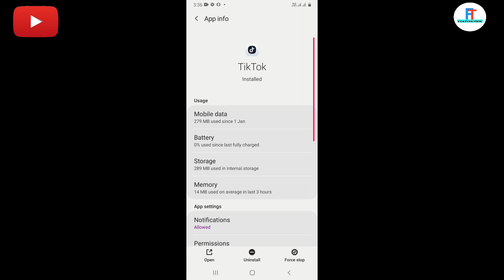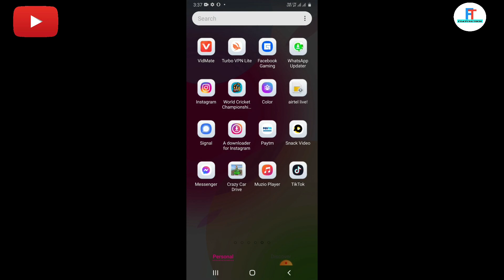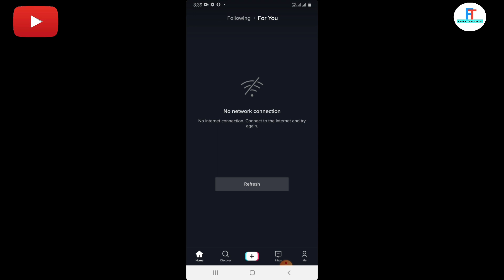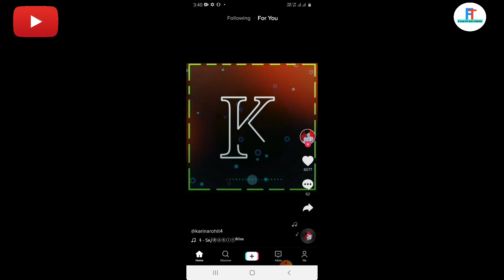Tik Tok Open Kare Without VPN 2021 | Tik Tok No Network Connection All Problem Solve || TikTok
Tik Tok Open Kare Without VPN 2021 | Tik Tok Network All Problem Solve | Unban Tik Tok For India

video about

doston Mera is video mein bataya Hai Ki Kaise aap apne phone mein Tik Tok ko without VPN Chala sakte hain ismein kaun si setting karni padti hai hai vah bhi Maine is video mein bataya hai aap bhi India mein Tiktok Chala sakte hain aur video dekh sakte hain.

Your Questions

tik tok no network connection problem
tik tok no network
tiktok open kaise kare
tiktok india mai kaise chalaye
tiktok kaise chalaye
tiktok open tricks
vpn se tiktok kaise chalaye
tiktok open karne ka tarika
tiktok chalaye
ban tiktok kaise chalaye
tiktok india ko kaise chalaye
why tiktok is not open
no internet connection problem solve
ab chalao tiktok india mai bhi
tiktok ab india mai kaise chalaye
tiktok chalane ki trick
vpn se tiktok chala sakte hai kya
tiktok india mai ab kaise chalaye
Vpn se tiktok chalaye india mai bhi
tiktok kaise chalaye
tiktok ko kaise chalaye
no internet connection problem
tiktok ban hone ke baad ab kaise chalaye
tiktok video kaise download kare
Ban tiktok se video kaise download kaise
tiktok ban ko kaise hataye
tiktok video kaise viral kare
tiktok ko kaise use kare
tiktok se apni video kaise nikale
tiktok ko use karneka sahi tarika
how to use tiktok after ban
tiktok live proof
tiktok open
tiktok kaise chalaye
India mai tiktok kaise chalaye
tiktok ko india mai kaise chalaye
tik tok chalane ka tarika
tik tok chalu karne ka tarika
tiktok chalu kaise karen
tik tok open
ab tik tok kaise chalaye
tiktok download link
apne phone me tik tok kaise chalaye
tik tok video
tiktok open link
tiktok is back
tik tok download kaise karen
tik tok download link
tiktok link download
tiktok chalu kaise kare 2021
tiktok no internet connection problem solved
Tiktok Dobara Band Ho Gya
tiktok se no internet connection kaise hataye
tiktok problem solution
tiktok dobara kaise chalu kare
tiktok ki problem ka solution
tiktok vpn trick
tiktok chalu kaise kare
tiktok chalu karne ka tarika
tiktok kaise chalaye
tiktok download kaise kare
tiktok ko vpn se kaise chalaye
india me ab tiktok kaise chalaye
tiktok kyu nhi chal raha hai
tiktok ko kese start kare
tiktok app not install problem fix kaise kare
tiktok not installed kyu bata raha hai
tiktok use karne ka tarika 2021
tiktok use on Android phone
tiktok use karo
tiktok download without vpn
tik tok chalao without vpn se